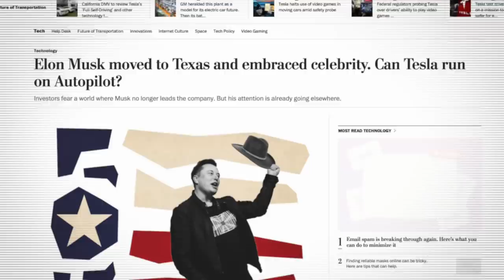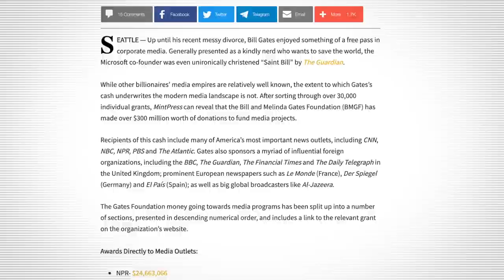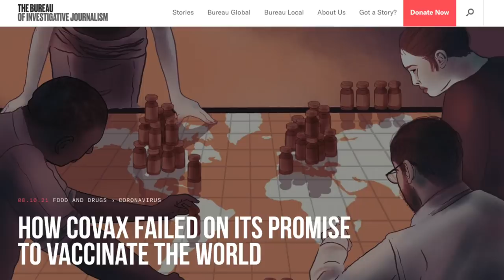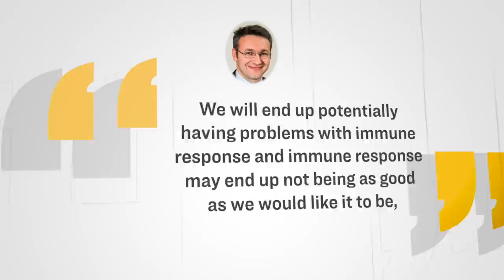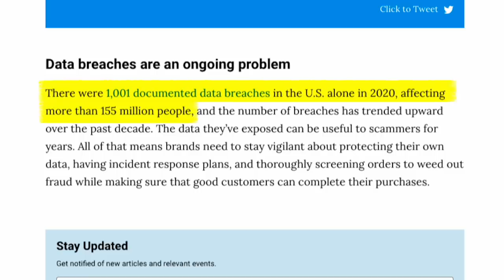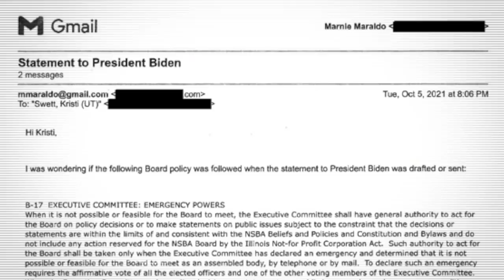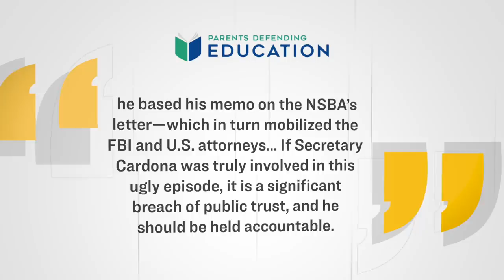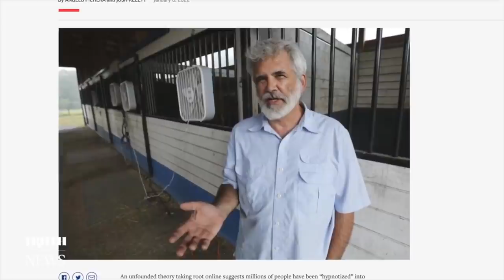Bombshell Documents: Bill Gates Gave $319 Million To Hundreds of Media Outlets | Facts Matter